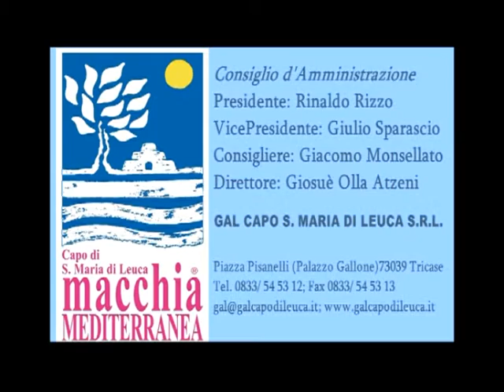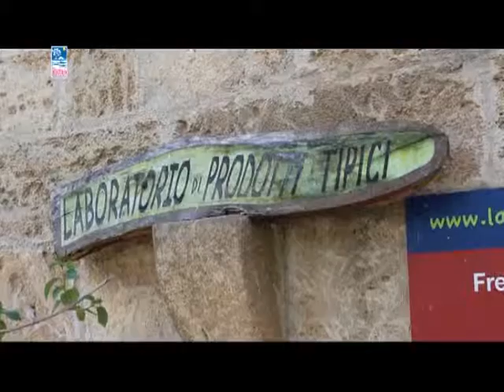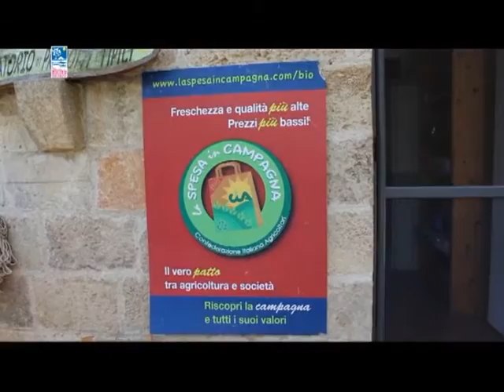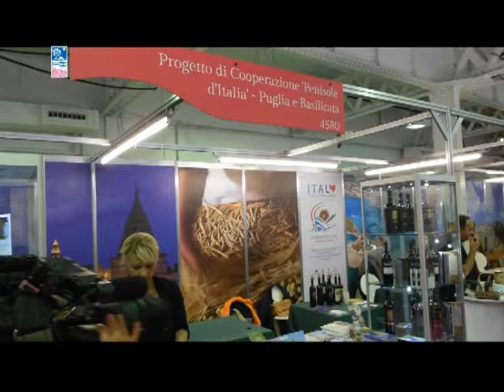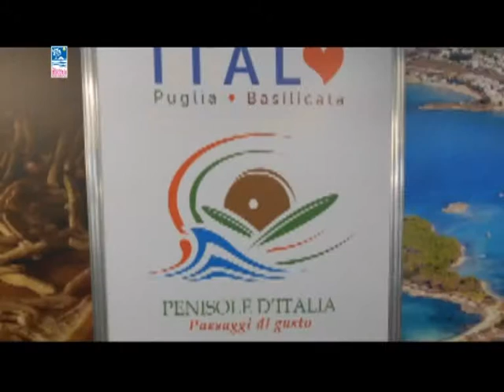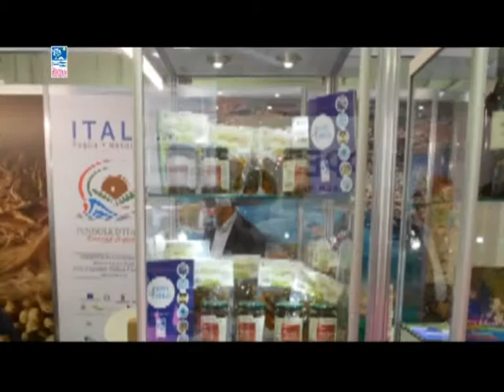Ruralità LEADER - GAL Capo S.Maria di Leuca